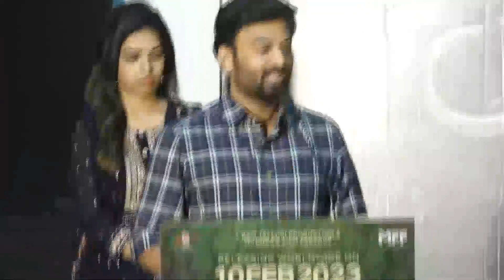Vasantha Mullai Movie Audio Launch | Bobby Simha | Kashmira Pardeshi